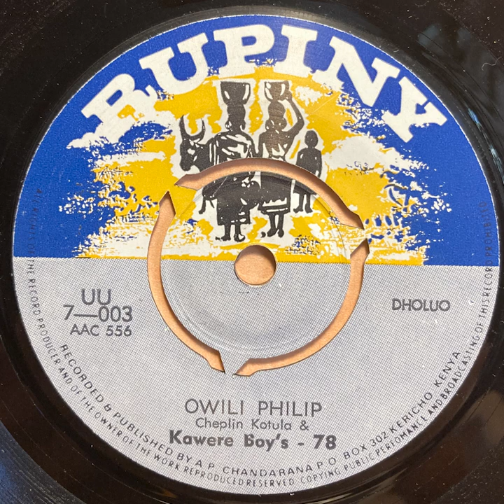Owili Philip - Kawere Boy's - 78